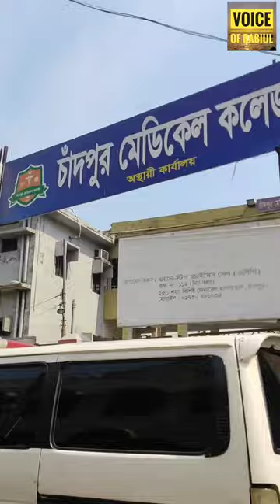My first vlog | Vlog-01,Voice of Rabiul,Chandpur Medical College.